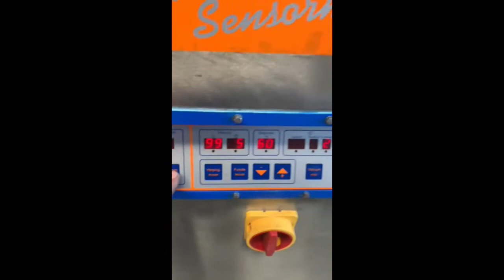1064-166: Stephan Alvac vacuum machine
Stephan Alvac mobile vacuum machine, type: Alvac-11-DG, machine number: 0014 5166, year of construction: 2004, 230/400 V, 3 Ph, 50 Hz, 6.6/3.9 A, 1/5 kW, seal length: (2x) 500 mm, dimensions chamber: 500 mm x 500 mm, Busch vacuum pump, capacity: 63 m³/h, total dimensions: 770 mm x 600 mm x 1050 mm.